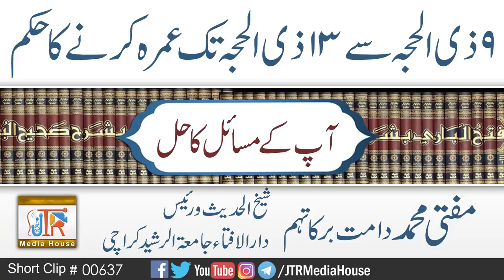9 Zilhajja Se 13 Zilhajja Tak Umra Karne Ka Hukam ?| Jamia-Tur-Rasheed Pakistan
9ذی الحجہ سے 13 ذی الحجہ تک عمرہ کرنے کا حکم؟
مفتی محمد صاحب دامت برکاتہم
شیخ الحدیث ورئیس دارالافتا جامعۃ الرشیدکراچی